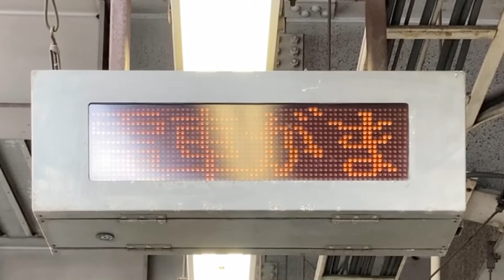JR東日本 品川駅1番線ホーム 列車接近表示器(LED電光掲示板) 山手線内回り